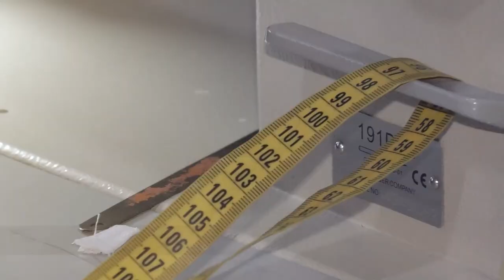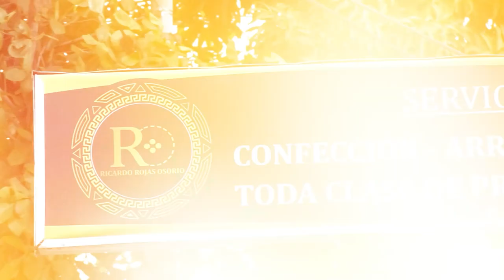EL SISTEMA INTEGRADO DE TRANSPORTE PÚBLICO NO ES RENTABLE POR EL MOTOTAXISMO KATRIZA MORELLI